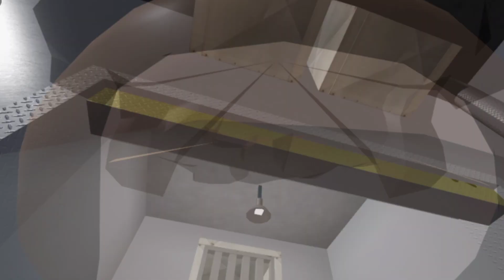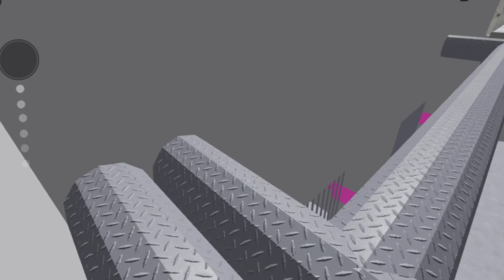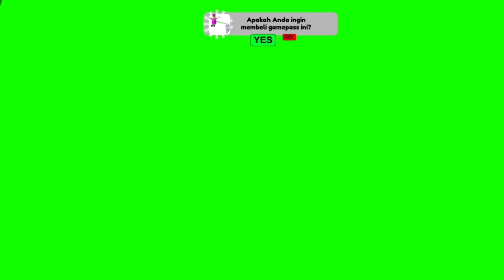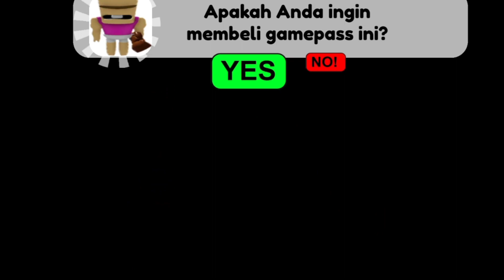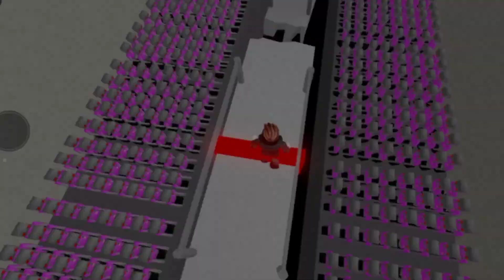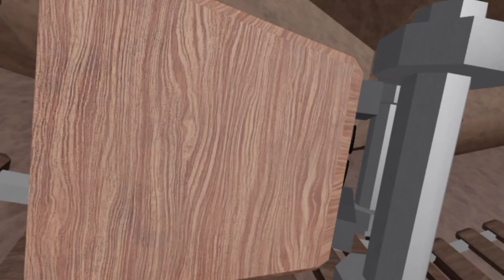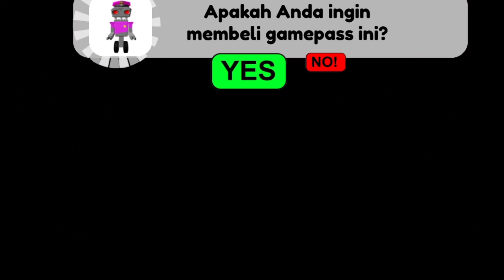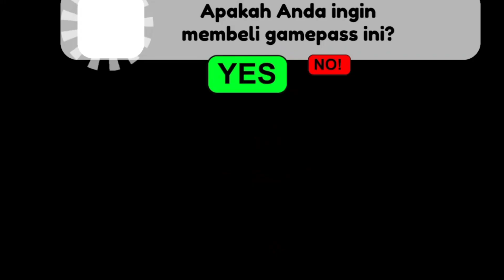fafifufefo main roblox dikejar polisi perempuan | POLICE GIRL PRISON RUN! (Obby)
POLICE GIRL PRISON RUN! (Obby)